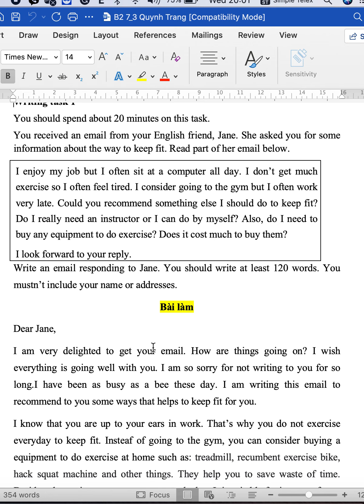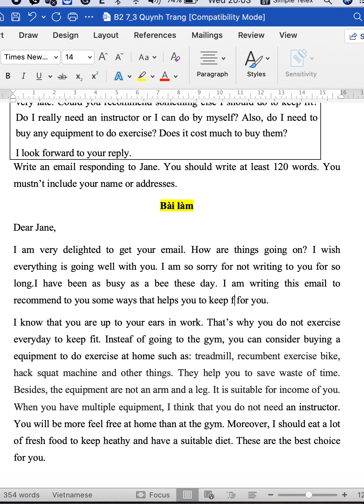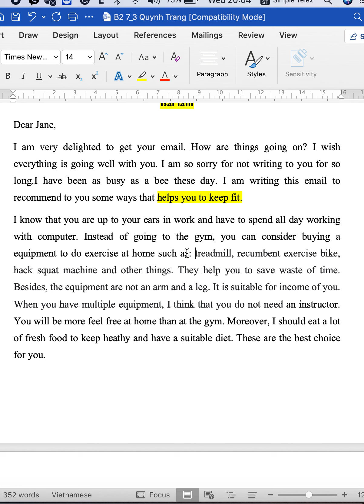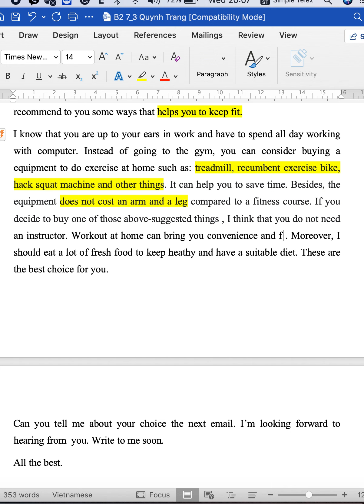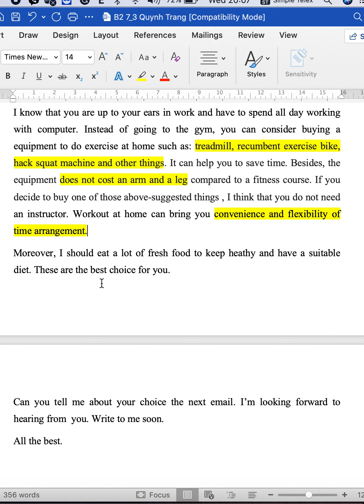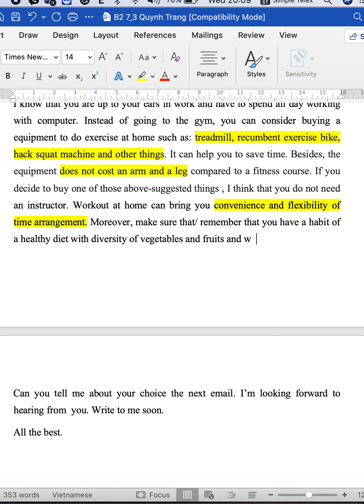Chữa bài writing task 1 vstep Quynh Trang Keep fit